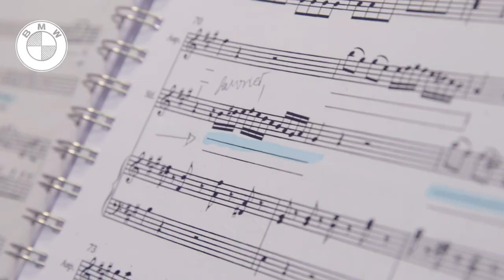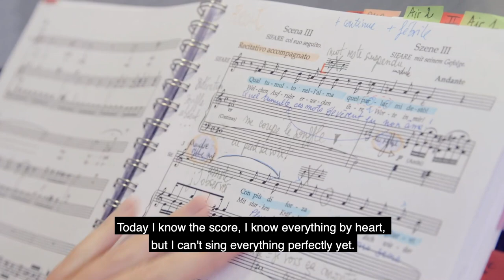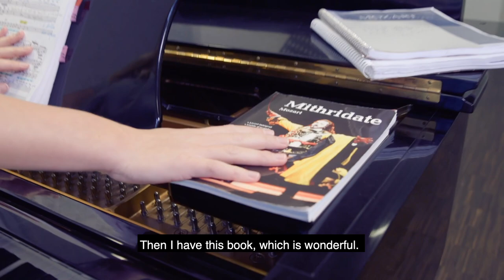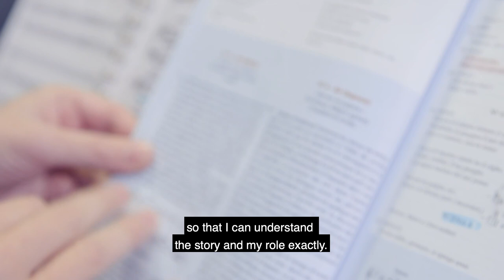Wie bereitet sich eine Opernsängerin auf ihre Rolle vor? | Elsa Dreisig singt Sifare in MITRIDATE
Wie bereitet sich eine Opernsängerin eigentlich auf ihre Rolle vor? Was sind die wichtigesten Schritte und welche Werkzeuge braucht sie dafür? Wir durften Sopranistin Elsa Dreisig, unser ehemaliges Ensemblemitglied, beim Proben ihrer Rolle des "Sifare" in MITRIDATE, RE DI PONTO über die Schulter schauen.

How does an opera singer actually prepare for her role? What are the most important steps and which tools does she use? We could watch and learn interesting insights from soprano Elsa Dreisig, a former ensemble member, rehearsing her role of "Sifare" in MITRIDATE, RE DI PONTO.